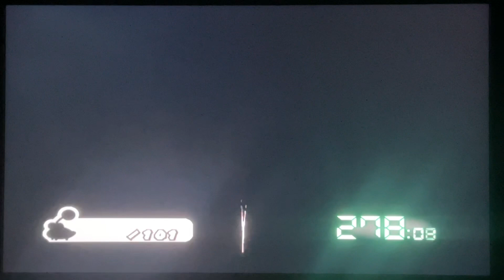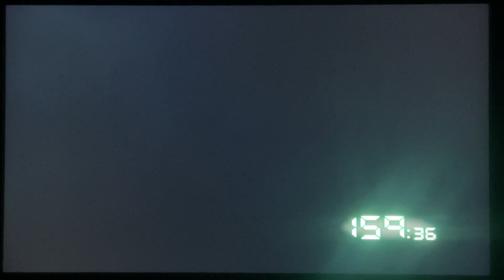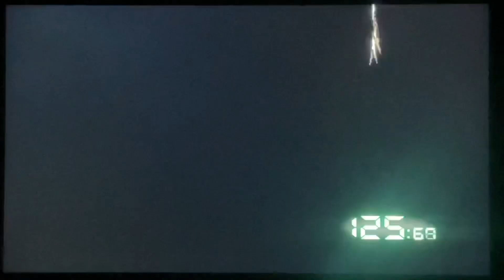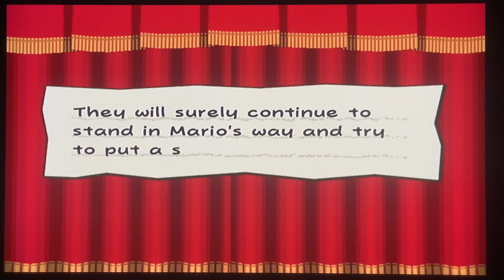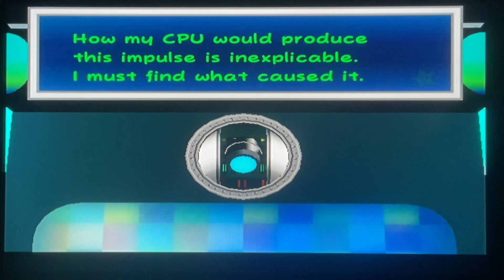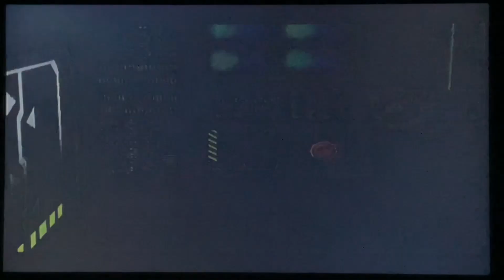Paper Mario: The Thousand Year Door - Walkthrough 6 Part 6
Hello and good night/evening everybody! Thanksgiving is now over, hope you enjoyed it. Happy Today will still be continuing and finishing up in Boggly Woods in Paper Mario: The Thousand Year Door! We got Flurrie to join the partner group team, defeated The Three Shadow Sirens, and continuing our adventure helping the Punies out, and two last other things getting that Crystal Star and kick Lord Crump’s butt! Afterwards they’ll be other surprises some you guys already know whats up coming, and some who don’t own the game don’t know. Hope you enjoy part 6 and make sure to like, comment, and subscribe to my channel it’s “Lucas The Biggest Mario Fan and hope you had a good and delicious Thanksgiving! Good night and enjoy the last video of today!